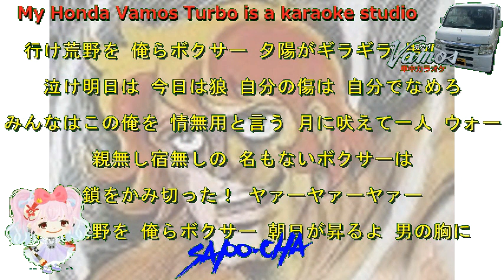【アニソン】あしたのジョー ヒデ夕木 力石徹のテーマ 真伊サポちゃん karaoke うたってみた full cover 原曲キー ボイスカット版自作カラ音源 車中歌唱 編集日23 2 18